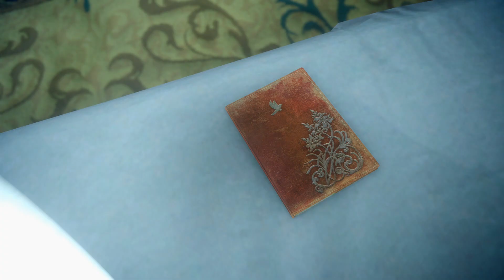Final Fantasy XV [Let's Play][Deutsch|Blind|HD+] - Part 37 - Leviathan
Final Fantasy XV ist der neuste Teil der J-RPG-Reihe Final Fantasy aus dem Hause SquareEnix. Gemeinsam mit seinen Freunden, macht sich der Held Noctis auf sein Königreich und Heimat Insomnia vom Imperium Niflheim zu befreien.
Erneut freue ich mich, euch dieses Projekt vorzustellen!
Vielen Dank für's Zuschauen!
Viel Spaß bei Final Fantasy XV